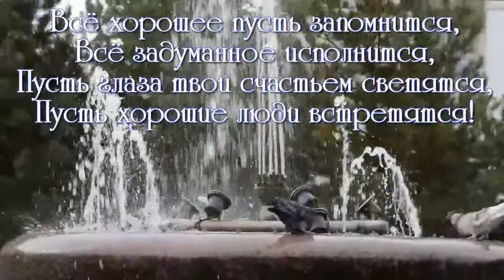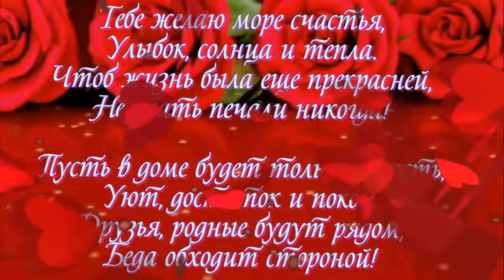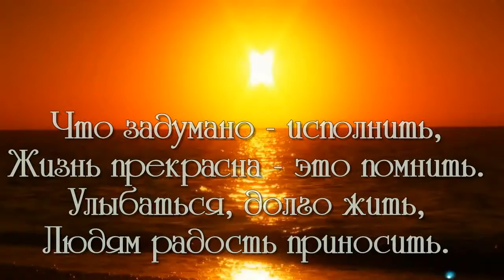ФОТО И ВИДЕО ОБРАБОТКА